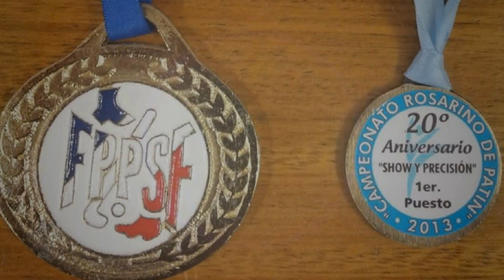SUPERNOVA SHOW INFANTIL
Video hecho con amor para las patinadoras de SHOW INFANTIL DE SUPERNOVA.(17/9/13)